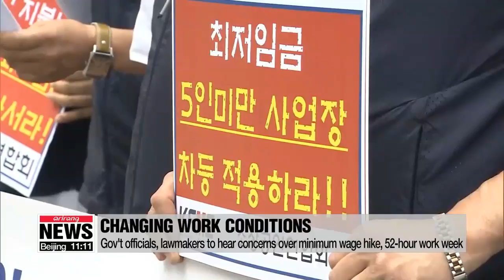SME minister, lawmakers to hear out angry local business owners on minimum wage hike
정부•국회, 中企•소상공인단체 방문해 최저임금인상 애로 청취
  Government officials and members of the National Assembly are preparing to address concerns regarding the minimum wage hike for next year,... and the new 52-hour work week initiative.
 The Korea Federation of SMEs says Minister of SMEs and Start-ups Hong Jong-hak will hold a meeting on Monday with representatives of small-and-medium businesses,... which have voiced strong opposition to the ten-point-nine percent wage floor increase.
Hong will also hear the opinions of small business owners themselves,... and discuss ways to cushion the blow of the government's recent decisions.
Five lawmakers also plan to hold talks with a nationwide alliance of convenience stores which are strongly opposed the hefty increase in the minimum wage.
 The nation's federation of small businesses are expected to seek out solutions,... including a system that differentiates wages,... according to the size of the business.